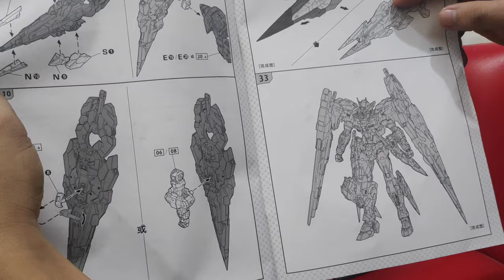Gundam 00 Seven Sword MJH Model Double O Seven Sword Part 1 - UNBOXING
My newly delivered package! Hope you enjoy! My quick unboxing of Gundam double O (00) Seven Sword MJH model Bootleg. Purchased 2022 August from Philippine online seller TCHobby

Note: that buying bootleg could harm the original brand BANDAI, but I still buy them since I both buy Bandai and bootleg the same time. What is important is you enjoy mecha building.

I buy my Gunpla kits at my local online shop in my country, depending where you are from, this link may not work for you but here is the link where I buy my kits.

And here is a link for those that is outside of the Philippines